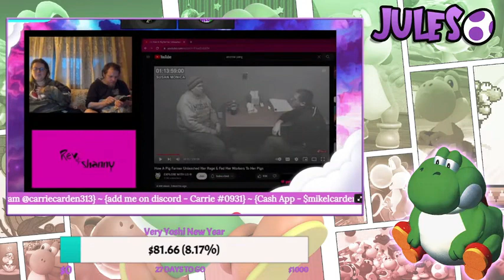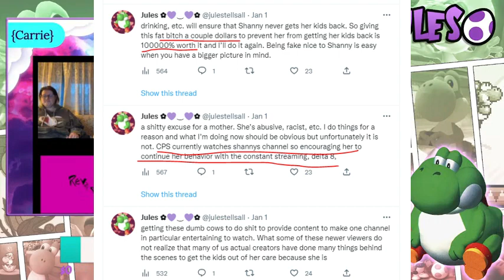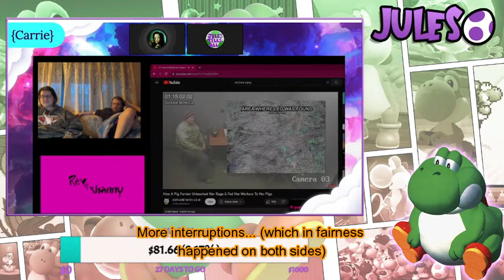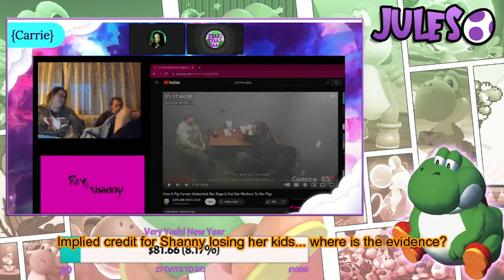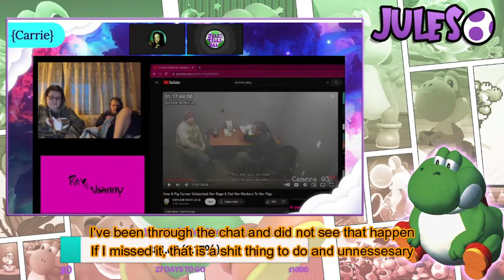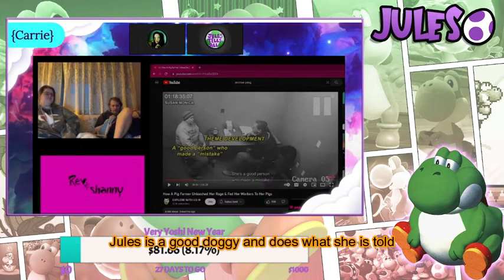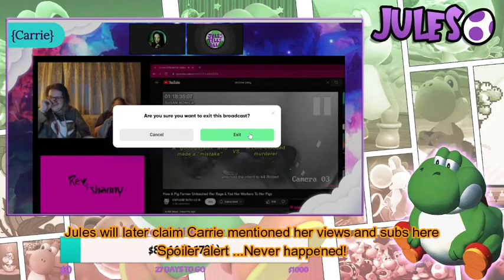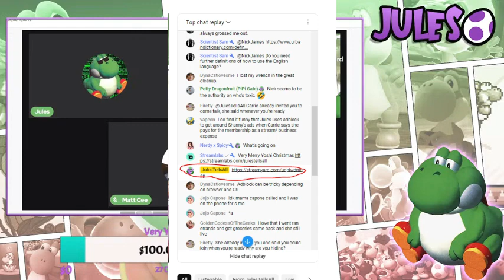Carrie VS Jules - A Lolzcow Productions Commentary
Carrie @boredhousewifelife  & @JulesTellsAll interaction 4th January 2023 (Australian Time/Date) and after interaction commentary from Jules panel discussion.
The main interaction remains unedited except for the microphone issues at the start. The following panel discussion I did edit for time and other reasons.
My thoughts and views are mine alone.
I do not represent the views of anyone else.